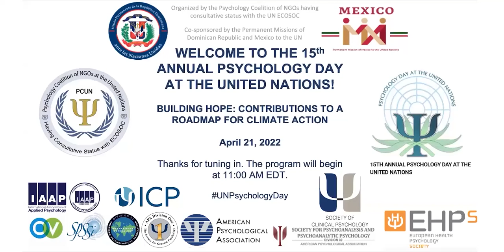Reducing Mental Health Risks related to Climate Change with Juan Ramón de la Fuente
Juan Ramón de la Fuente, Permanent Representative of Mexico to the United Nations.

The Psychology Day 2022 program present psychologists from different sub-disciplines and various regions of the world address the issues of rising to the challenge of climate change and provide call to action solutions.